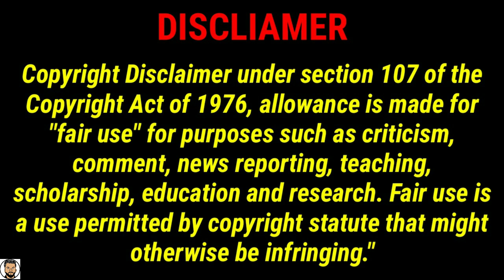Best Survive Movie 2022 Explained in Hindi | Drama/Thriller | amtvtalk2 | Movie Hindi/Urdu Explained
When their plane crashes on a remote snow-covered mountain, Jane and Paul have to fight for their lives as the only remaining survivors. Together they embark on a harrowing journey out of the wilderness.